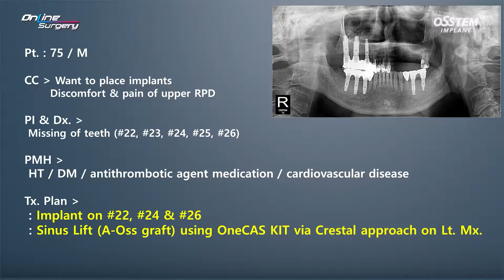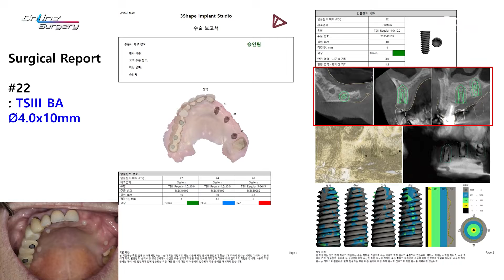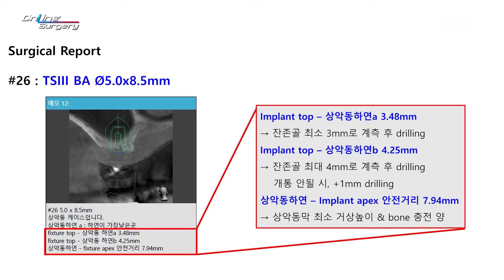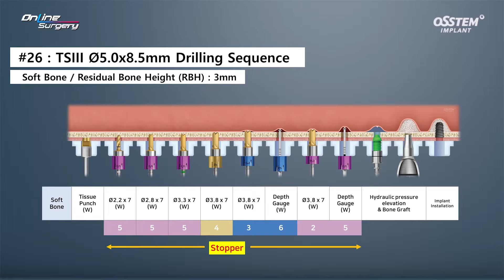[Online Surgery] #26 Implant using OneCAS on 3mm residual alveolar bone height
Various clinical cases from experts in implant surgery!
The videos of various surgery procedures can be found in "Online Surgery"

[TimeLine]
1) INTRO [00:00]
2) CASE PREVIEW & REVIEW [00:11]
3) SURGERY [07:42]